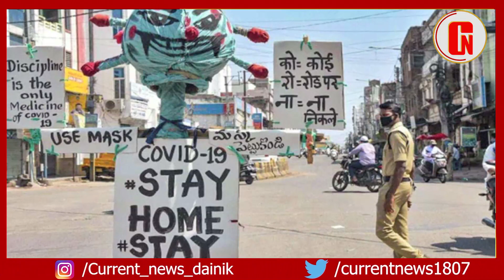राजस्थान में 15 दिन तक लॉकडाउन जैसी पाबंदिया,जानिए क्या खुला है कहां है बंदी